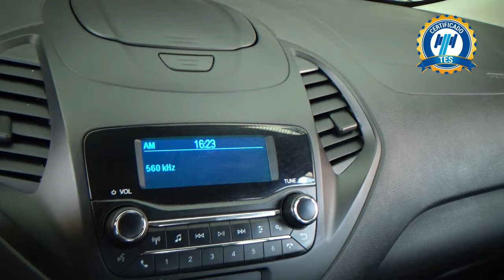Ford / Figo / 2021 - 25037